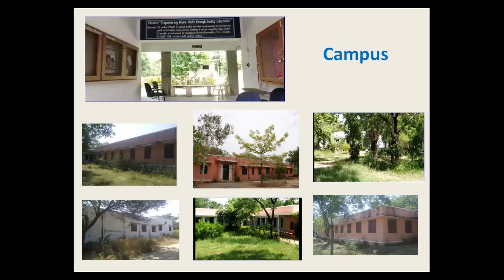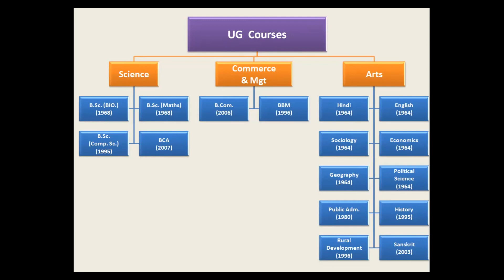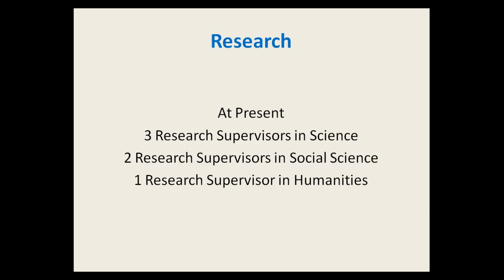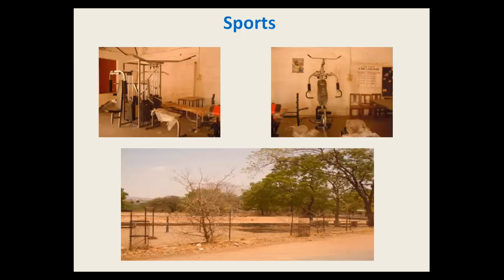विद्या भवन रूरल इंस्टीट्यूट: संक्षिप्त परिचय। Vidya Bhawan Rural Institute: A Short Intro by Rajguru